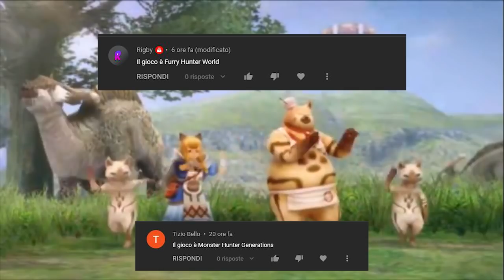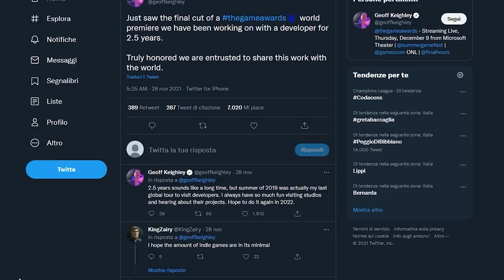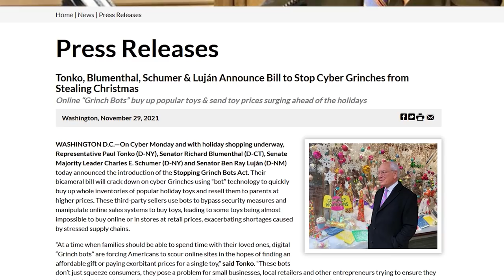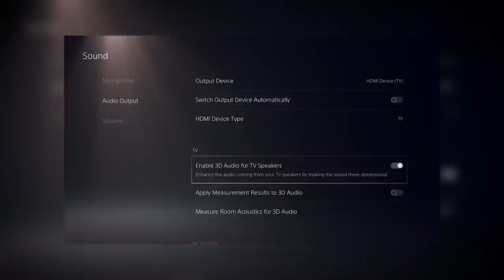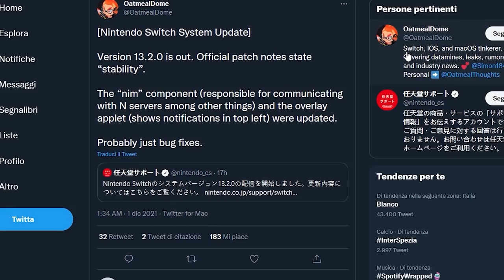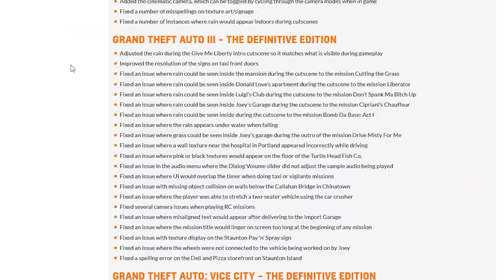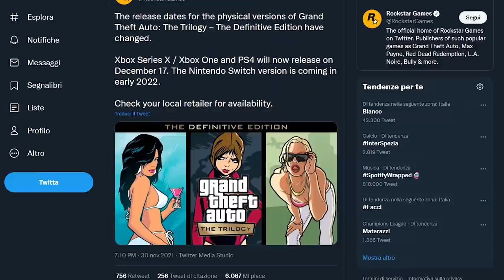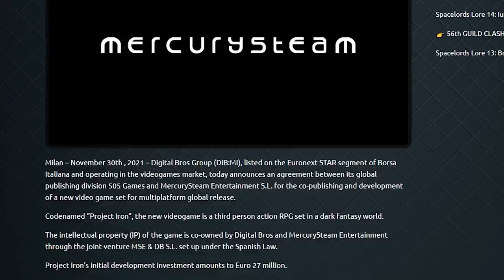NUOVO FIRMWARE PER SWITCH E PS5 MA... | GTA: CONTINUANO I PROBLEMI | DOPO DREAD ARRIVA PROJECT IRON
Oggi parleremo dei nuovi aggiornamenti firmware di Playstation 5 e Nintendo Switch. Quali sono le novità introdotte dagli update? Ci sono funzionalità inedite?
Continua l'epopea della GTA Trilogy, questa volta però ci sono buone notizie. Rockstar sta continuando ad aggiornare il gioco con dei corposi update incentrati sul bug fix e l'ultimo, uscito propro oggi, corregge più di 100 problematiche riscontrate dagli utenti. Ma ci sono due grandissimi lati negativi di tutta questa faccenda.
E per concludere MercurySteam, il team che ha messo la firma su Metroid Dread, ha appena annunciato il suo nuovo progetto e anche una nuova partnership che non vedrà coinvolta Nintendo. Cosa sappiamo di Project Iron?

00:00 Intro e Solo Risposte Sbagliate
01:40 Chrono Cross Remaster: nuove indiscrezioni
02:21 Fall Guys su Switch? Sì, ma nel 2022
02:56 In USA si propone il ban contro i Bot degli Scalper
03:30 Mother 4 esiste, non è Oddity. Ecco un nuovo titolo fan made
04:07 Switch e PS5 si aggiornano: come cambiano i firmware?
05:39 La GTA Trilogy si aggiorna, ma ci sono nuovi problemi per l'edizione fisica
07:37 Project Iron, il nuovo gioco multipaittaforma di MercurySteam
09:01 Outro e Patreon